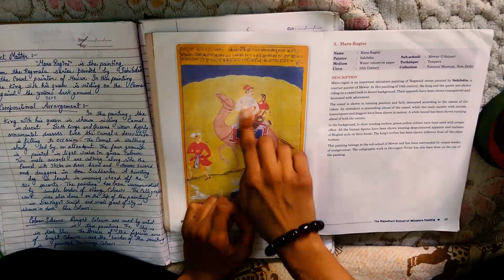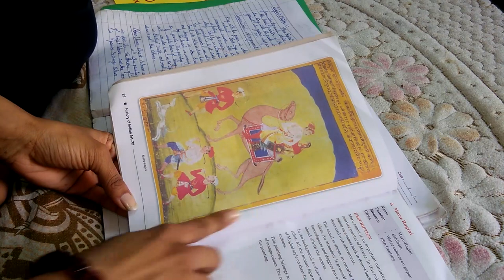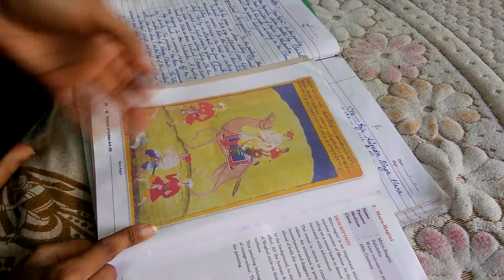MARU RAGINI II FULL PAINTING DESCRIPTION II IN HINDI II RAJASTHANI SCHOOL OF MINIATURE PAINTING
A painting from Rajasthani School of Miniature Painting

Hello Friends
Thank you for visiting my channel, hope you get what you seek from it. Keep supporting.

IGNORE